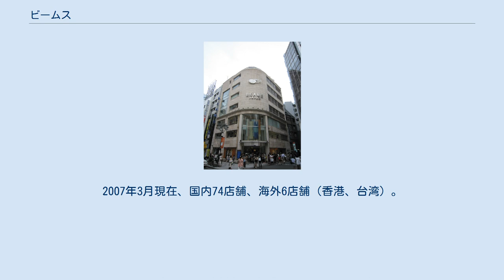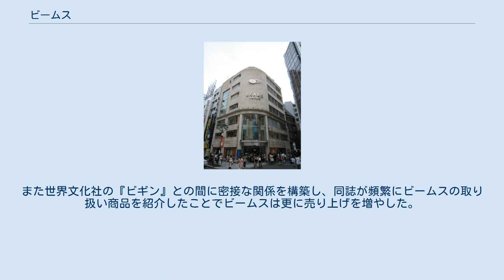ビームス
ビームス（BEAMS）は、輸入およびオリジナルの衣料品や雑貨を販売するセレクトショップ。
また、ビームスが展開するオリジナルの衣料品や雑貨のブランドでもある。
1976年に創業した。
日本のセレクトショップの草分け的存在である。
アメリカ西海岸をベースとしたカジュアルな商品構成が特徴である。
2007年3月現在、国内74店舗、海外6店舗（香港、台湾）。
UNITED ARROWS（ユナイテッドアローズ）、SHIPS（シップス）とともにセレクトショップの御三家と呼ばれる。
 ビームスは、次の3つの組織から成っている。
 創業者の設楽悦三はもともと1953年創業で段ボール類を製造する新光株式会社を経営していたが、1975年頃に新宿の飲み屋で知り合った人物に紹介された重松理（後のユナイテッドアローズ創業者・会長）を店長として1976年、原宿に6坪の洋品店「AMERICAN LIFE SHOP BEAMS」を開業させた。
同店はアメリカ西海岸のカジュアル衣料を直輸入して大成功を収め、1977年には2号店を渋谷の通称「ファイヤー通り」に出店している。
 創業期の同社を支えたのは、平凡出版（現マガジンハウス）との深い繋がりだった。
設楽悦三の長男である設楽洋（現ビームス社長）はこの当時、電通に勤務していたが、慶應義塾大の学生であった頃に知り合った小黒一三が平凡出版に勤務していたことから、同社は小黒を通して当時『ポパイ』の編集者だった石川次郎、松山猛、北村勝彦への人脈を築いた。
『ポパイ』編集部はビームスにアメリカのファッションの情報を提供し、ビームスがそれを買い付け、『ポパイ』誌面ではそれらのファッションを紹介するというサイクルが成立し、ビームス躍進の原動力となった。
 1983年、設楽洋は設楽悦三の病気を機に電通からビームスに移り、専務取締役としてマーケティングを担当した。
一方、創業期からバイヤーを務めていた重松は常務取締役としてバイヤーたちを統轄し、新たなレーベルを次々に開発していった。
この時期、ビームスの会社の規模は大きく成長し、1989年にはホンダと組んで鈴鹿の8時間耐久レースに出場させたチームが初出場で優勝という快挙も成し遂げた。
しかしこの翌日、重松を始めとする役職付社員30人程度が一斉に辞表を提出。
ワールドをスポンサーとして新たにビームスと競合するセレクトショップ「ユナイテッドアローズ」を創業した。
 重松らの大量離脱によってビームスは大混乱に陥ったが、松山両三、南馬越一義ら若いバイヤーを抜擢して苦境を脱した。
また世界文化社の『ビギン』との間に密接な関係を構築し、同誌が頻繁にビームスの取り扱い商品を紹介したことでビームスは更に売り上げを増やした。